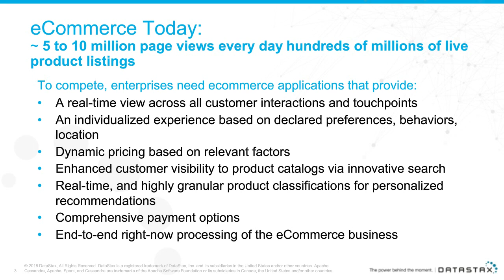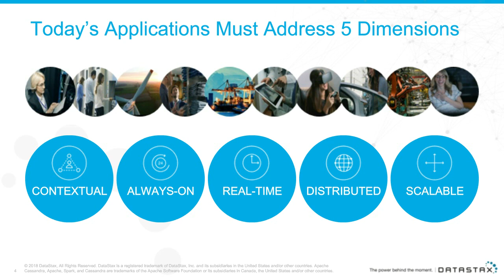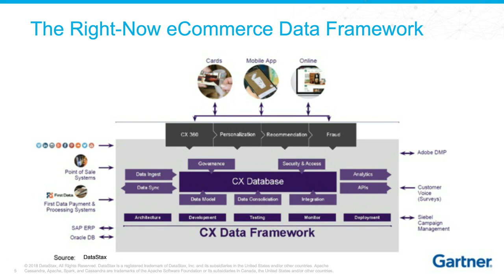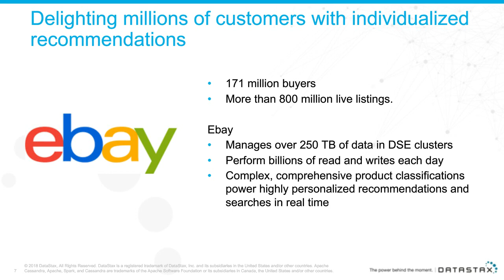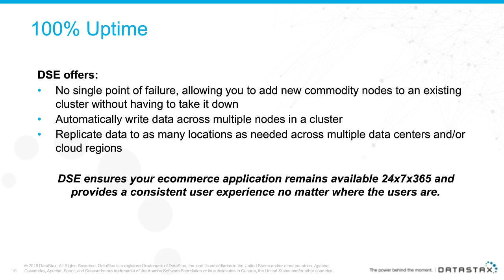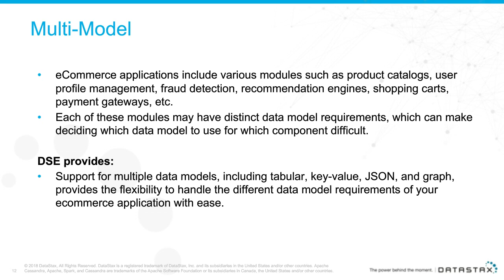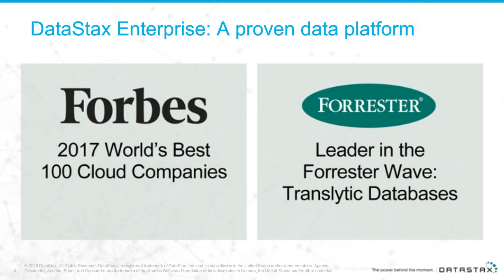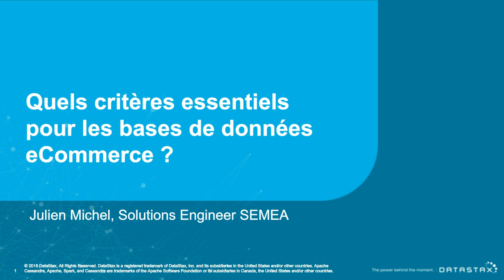Quels critères essentiels pour les bases de données eCommerce | DataStax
Comment évaluer les bases de données Cloud pour l’eCommerce ?

Les applications de eCommerce imposent une gestion complexe de fonctionnalités, comme la possibilité d'accéder à un catalogue de produits, de créer un panier de produits, de créer un devis, de spécifier l'expédition, de calculer les frais de port et de paiement  et  bien plus...

Pour aller au delà des  attentes de l'économie de “l’immédiateté”, il devient essentiel de pouvoir exploiter le plein potentiel de vos données en temps réel.
Et  dans un contexte de compétitivité accrue dont un seul clic client vous sépare de vos concurrents, le succès des expériences d’achat en ligne devient  le reflet  de la base de données que vous utilisez.

About DataStax:

DataStax powers the Right-Now Enterprise with the always-on, distributed cloud database, built on Apache Cassandra™ and designed for hybrid cloud. The foundation for real-time applications at massive scale, DataStax Enterprise makes it possible for companies to exceed expectations through consumer and enterprise applications that provide responsive and meaningful engagement to each customer wherever they go. Our product also gives businesses full data autonomy, allowing them to retain control and strategic ownership of their most valuable asset in a hybrid cloud world. We help more than 400 of the world’s leading brands across industries transform their businesses through right-now applications focused on enterprise optimization and customer experience.